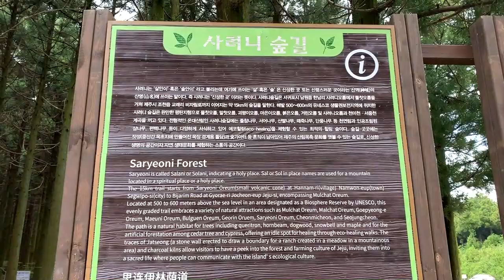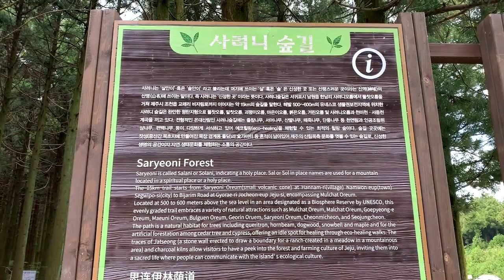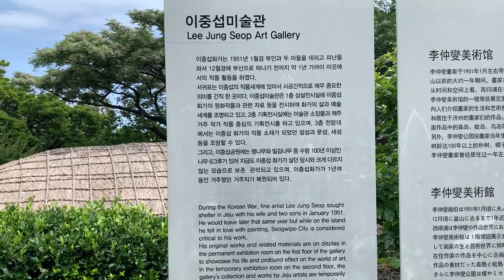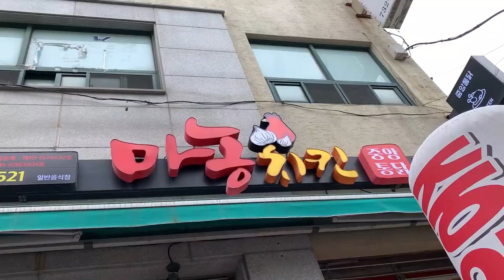🇰🇷🇫🇷INTL couple / Trip to JEJU✈️ / Saryeoni forest, Cheonjiyeon falls, Aewol, Olle market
Hi everyone, we're Korean-French International Couple living in Seoul, Korea!

We went on a trip to JEJU island last weekend with my mom and dad.
This video features our first day in Jeju - visiting Saryeoni forest, Cheonjiyeon falls (it was Steph's first waterfall), Lee Jung Seob art street, Olle market and Aewol coastal road.
We also had many different kinds of Jeju's specialties - cutlassfish, gulfweed soup, raw fish, hallabong and much more!

Hope you enjoy the video as much as we enjoyed Jeju :D